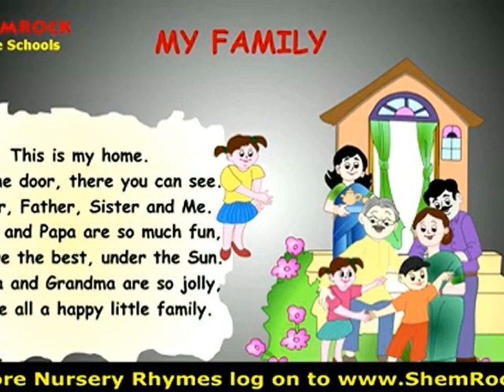nursery rhymes lyrics song